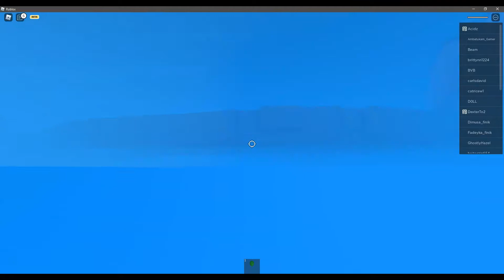playing natral disaster survival